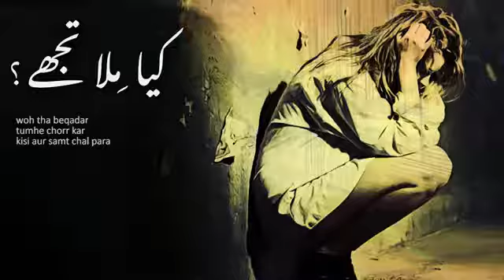sad poetry when heart is broken